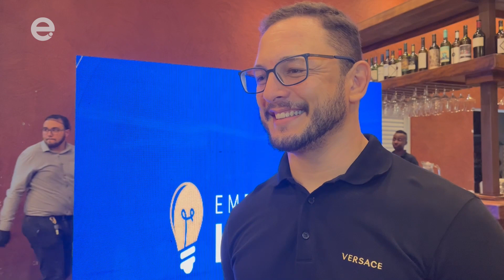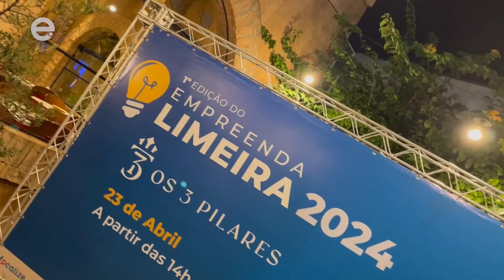Empreenda Limeira: Thiago Candonga dá spoiler sobre o evento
O Empreenda Limeira - edição 3 Pilares, um dos eventos mais aguardados pelos limeirenses, acontecerá no dia 23 de abril no Shopping Nações, em Limeira (SP). Em entrevista à Educadora, o pastor e palestrante Thiago Candonga deu alguns spoilers sobre o evento, que trará para Limeira o empresário Thiago Nigro e a influenciadora Maíra Cardi.

As maiores novidades dessa edição do Empreenda Limeira são as mudanças de nome e de local. “Vamos fazer a venda de convites para a transmissão on-line para que pessoas do mundo todo possam acompanhar as palestras principais, que começam às 19h. Estamos rompendo barreiras e levando o nome da nossa cidade para os quatro cantos do mundo”, disse o idealizador do evento, Éder Júnior.